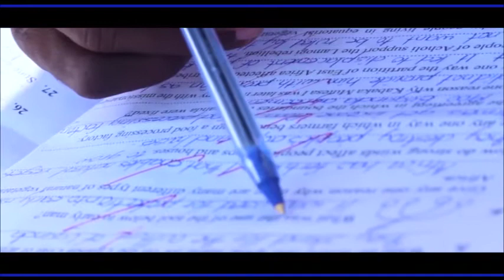Dologo episode 3 ekinauganda